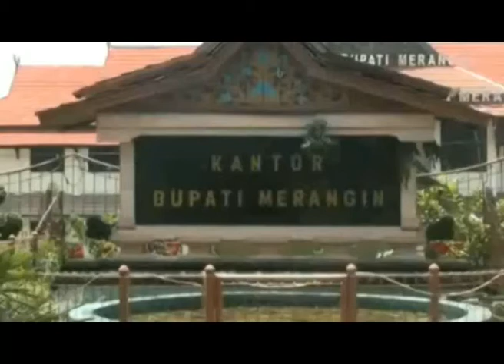NILAI NYA 150 MILIAR, BUPATI SEBUT HANYA USULAN?